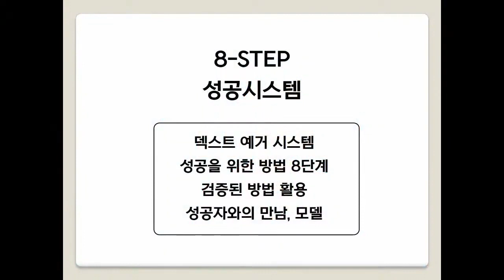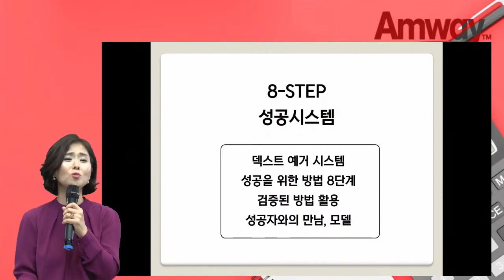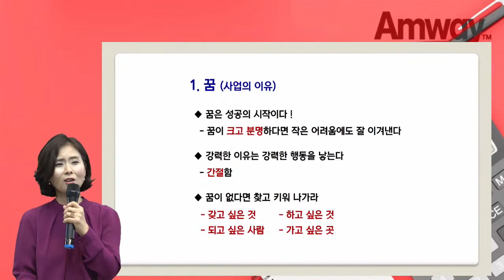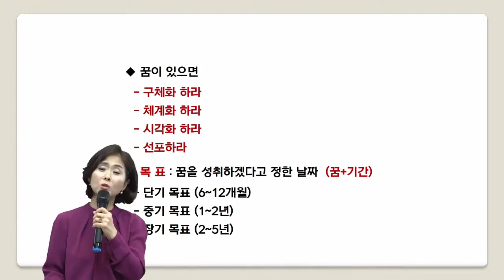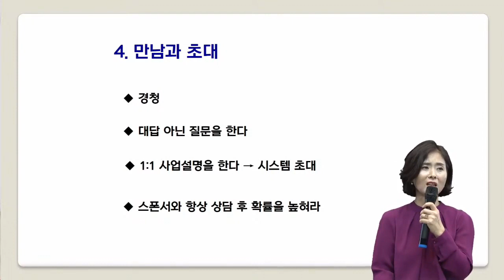[BigDream Amway] 8STEP(1~4)_홍은희